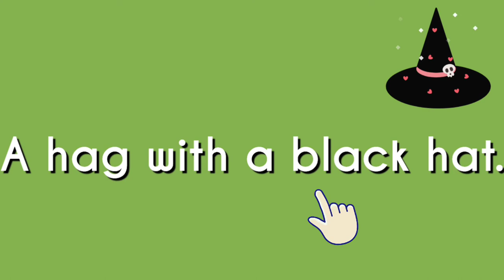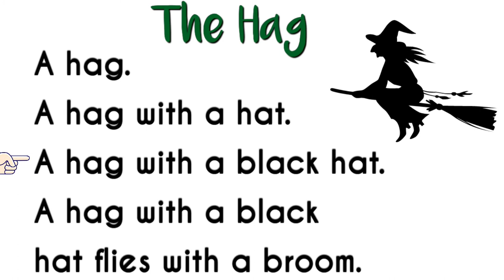"THE HAG" by Dymphna Aurora D. Bautista(Short Story Reading) for PRESCHOOLERS